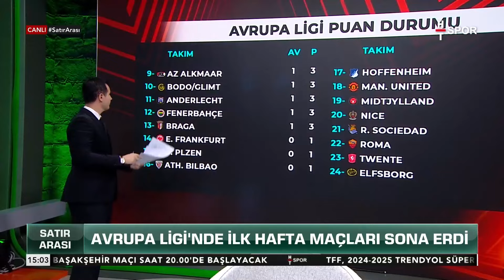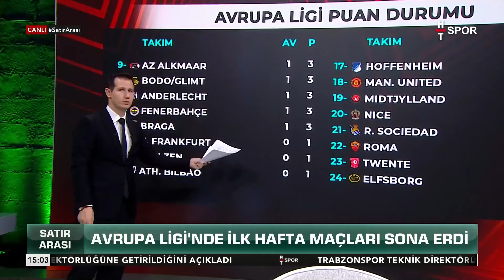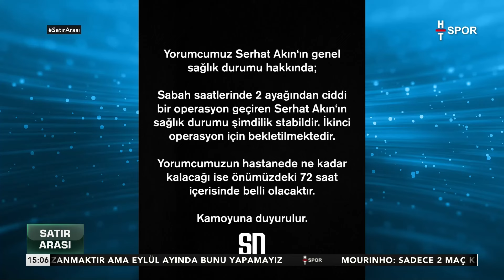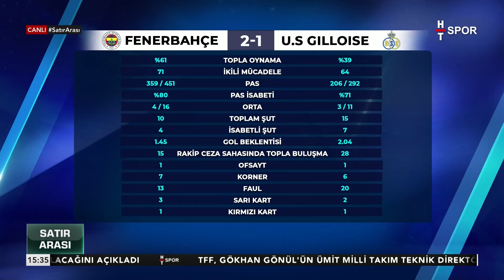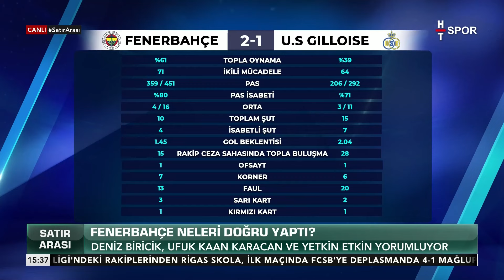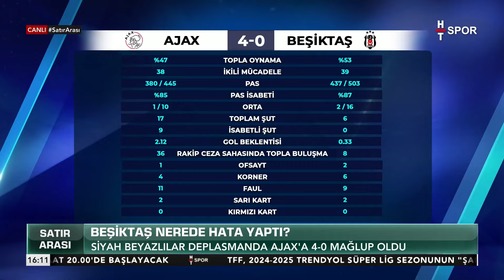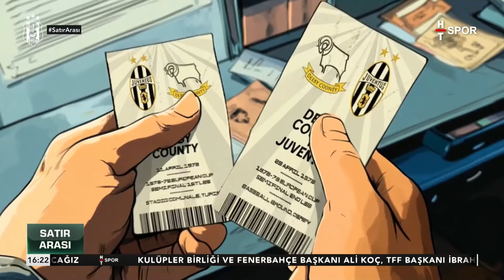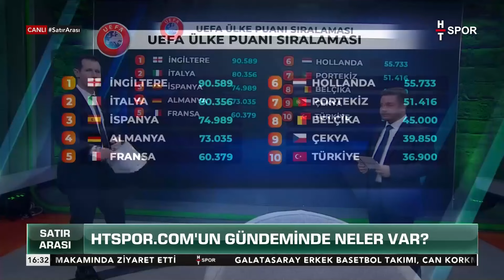Satır Arası (27 Eylül 2024) - HT Spor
Satır Arası 27 Eylül 2024 - FENERBAHÇE'NİN ESKİ RUHUNA İHTİYACI VAR